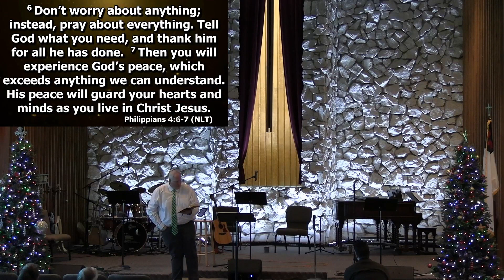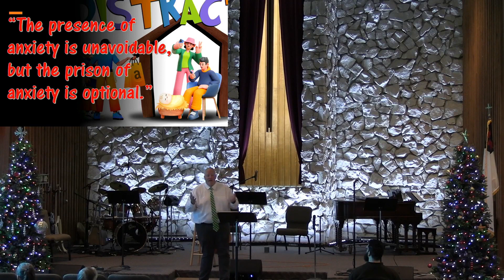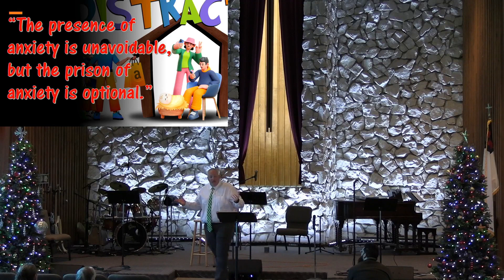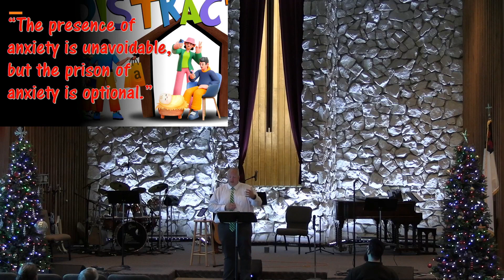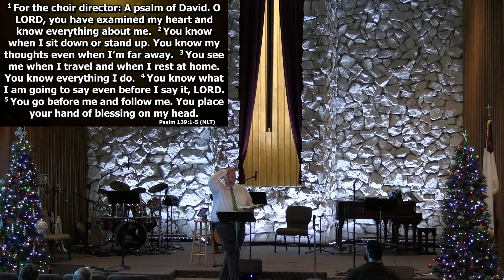Sunday Message 12.24.2023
Distracted (Week 4)
“Stress & Anxiety vs. Perspective & Peace”
Brad Brenner
Centralia Christian Church